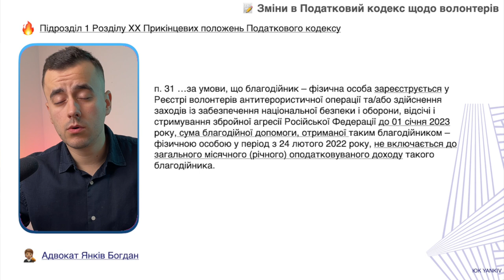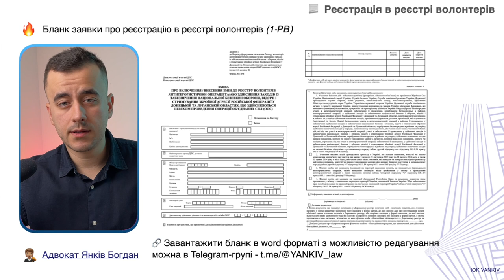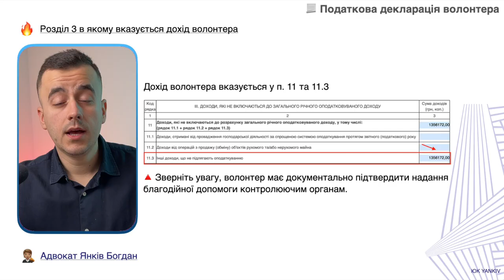Як зареєструватися в реєстрі волонтерів - повна інструкція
ТАЙМ-КОД ⏯
00:00 - 00:38 Вступ до відео про оподаткування донатів, волонтерів та партеону
00:39 - 01:02 Як законно отримувати донати?
01:03 - 02:53 Реєстрація в реєстрі волонтерів
02:54 - 03:47 Як зареєструватися в реєстрі волонтерів?
03:48 Нюанси реєстрації в реєстрі волонтерів